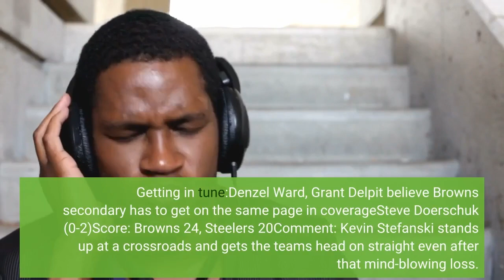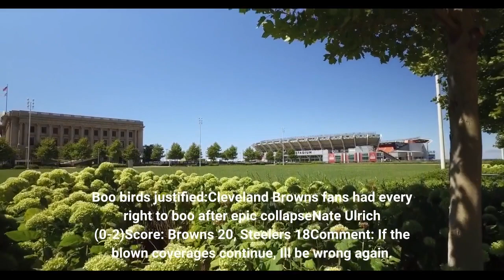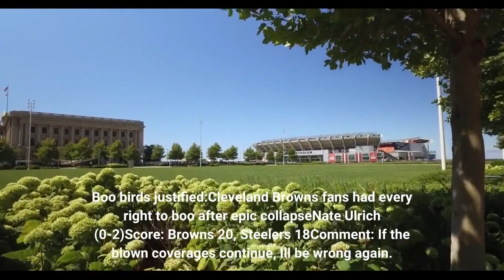Pittsburgh Steelers vs Cleveland Browns staff predictions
The Browns have become predictably unpredictable and it only took two weeks. A snatch-victory-from-the-jaws-of-defeat win in the season opener raised expectations but a steal-defeat-from-the-jaws-of-victory loss to the New York Jets in the home opener made it nearly impossible to predict what might happen next. The arch-enemy Pittsburgh Steelers coming to town on a Thursday night just four days after a head-scratching defeat just adds to the uncertainty.'It's a huge game': Cleveland Browns try to turn frustration into motivation for SteelersBrowns vs Steelers primer:From crushing loss to first place in AFC North? It's a win awayWill the short week make it impossible for the Browns to recover from a gut-wrenching loss the likes of which hasn't been seen since 2009? Or will the need to focus on a hated division rival help the Browns put the unspeakable loss out of their minds? Those are the questions that the Browns and our panel of Browns experts must try to answer. Here is what each our team of reporters thinks:Chris Easterling (1-1)Score: Browns 20, Steelers 17Comment: Myles Garrett's expected to play and T. J. Watt is not. Now, if the Browns secondary turns Mitch Trubisky into Ben Roethlisberger, all bets are off. Getting in tune:Denzel Ward, Grant Delpit believe Browns secondary has to 'get on the same page' in coverageSteve Doerschuk (0-2)Score: Browns 24, Steelers 20Comment: Kevin Stefanski stands up at a crossroads and gets the team's head on straight even after that mind-blowing loss. Browns injury news:Myles Garrett, Joel Bitonio, Jack Conklin expected to play vs. SteelersMarla Ridenour (1-1)Score: Browns 21, Steelers 20Comment: The Steelers' post-Roethlisberger offense has been a mess in the first two games, so the Browns presumably are catching their rivals at the right time. After the Jets debacle, this feels like a referendum on Browns defensive coordinator Joe Woods and special teams coordinator Mike Priefer. Myles Garrett's presence despite a neck injury should be the difference. Boo birds justified:Cleveland Browns fans had every right to boo after epic collapseNate Ulrich (0-2)Score: Browns 20, Steelers 18Comment: If the blown coverages continue, I'll be wrong again. Rookies ready to battle:For Browns, 'it sucks' Jadeveon Clowney is out, yet Alex Wright, Isaiah Thomas confidentGeorge Thomas (1-1)Score: Browns 20, Steelers 14Comment: Completely, totally, without a doubt lost on this one. The fact that I'm tongue tied should be considered a minor miracle. Team meetings after two games? The kicker misses a PAT? Yikes. For the record, I flipped a coin primarily because Ben Roethlisberger isn't around any longer. Toughness personified:'He was nails': Cleveland Browns' Jacoby Brissett shows toughness after ankle injuryVideo analysis:WATCH: Post-game Huddle: Cleveland Browns vs. New York Jets - Failure to communicate